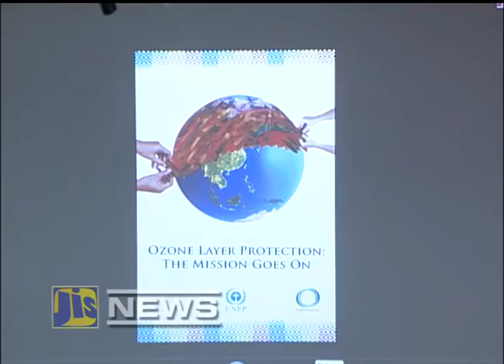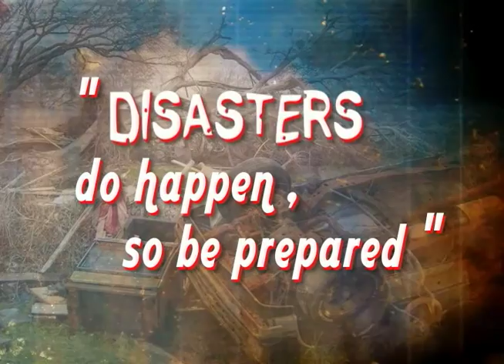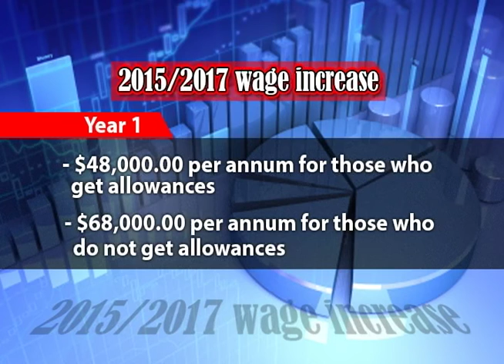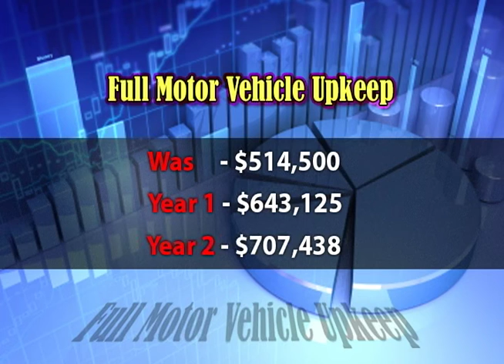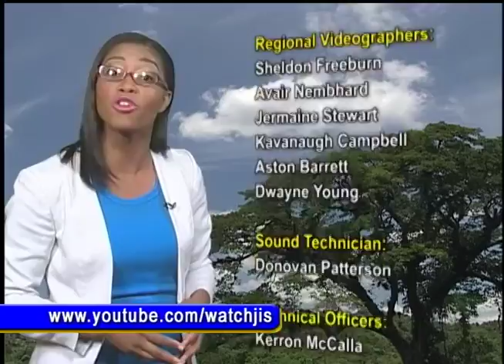Jamaica Magazine - August 19, 2015